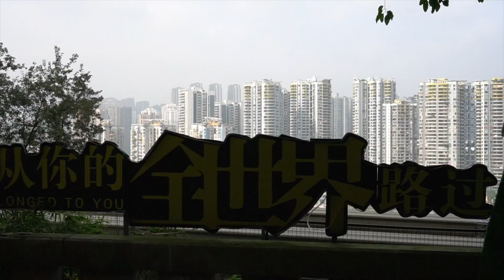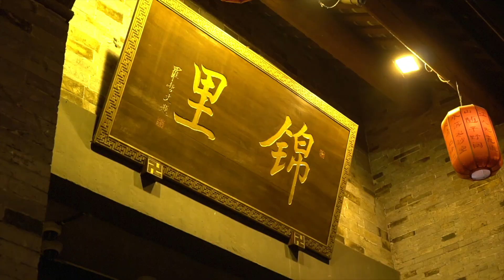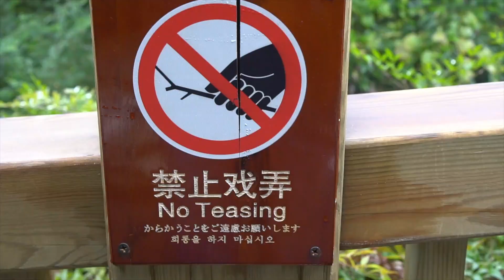A Trip to Chongqing and Chengdu 重庆&成都